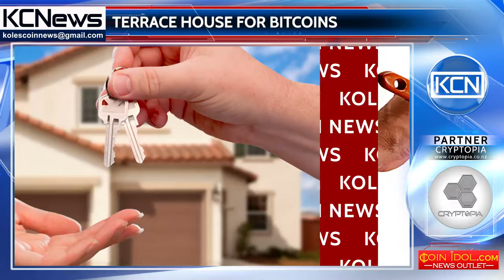House in the UK sold for 18 BTC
The artist-freelancer sells his house for 18 bitcoins. 49-year-old Sean Atkinson decided to expose his terraced house in Grimsby, UK for sale, having accepted payment in bitcoins. He said: ‘Why not a terraced house in Grimsby?’ adding that he would be repainting the humble abode in the hopes of adding to its attraction with buyers. However, crypto-enthusiast Atkinson said that part of the amount he needs in pounds: "For me it seems like a much better longer term investment. Unfortunately, I can’t do the entire sale in Bitcoin, due to the process I have to go through with my solicitor, which means there is also a cash payment required of £100". Note that in recent years more and more buyers and sellers of real estate are choosing bitcoin as a method of payment.